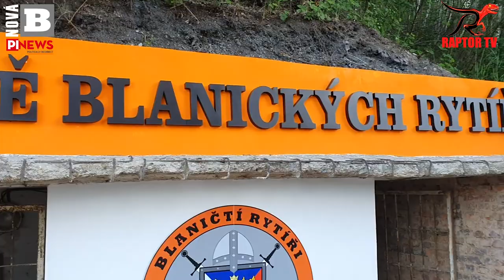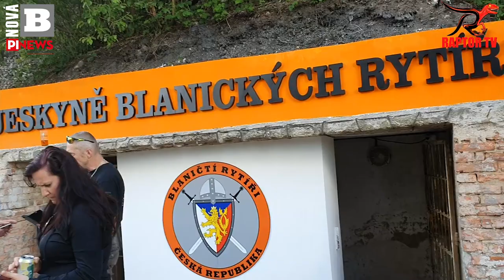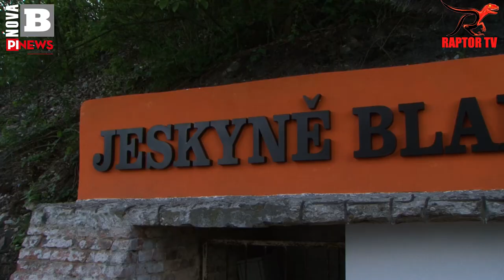RAPTOR-TV.CZ / PI-NEWS.TV: Jeskyně Blanických rytířů !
Videoreportáž z otevření jeskyně motorkářského klubu Blanických rytířů.

Autor: Žarko Raptor Jovanovič, Jan Dolens, TGM, Rynholec, Praha ČR, 2.6.2019